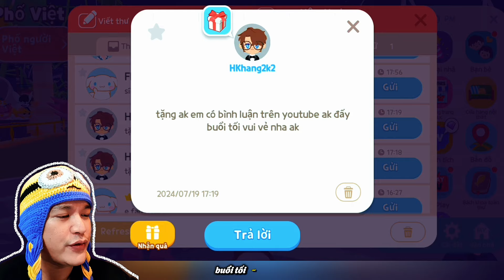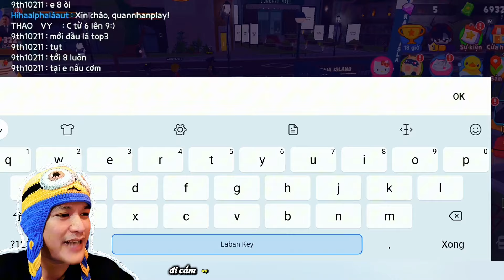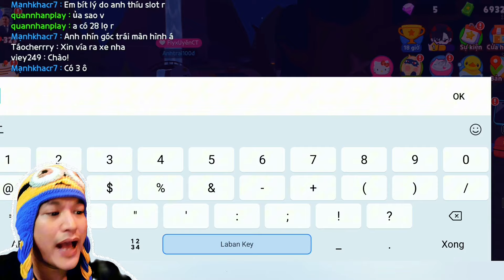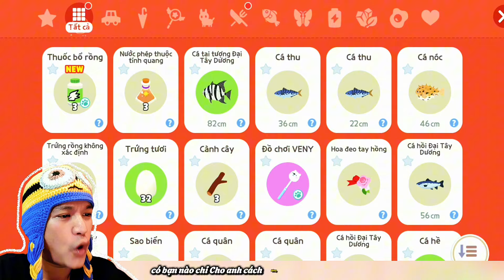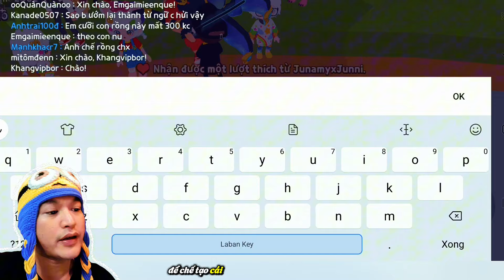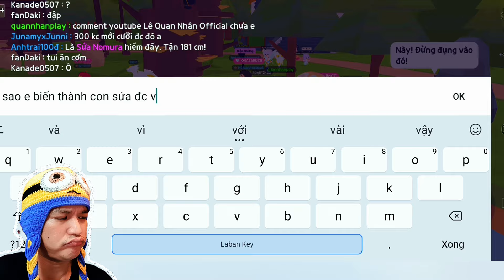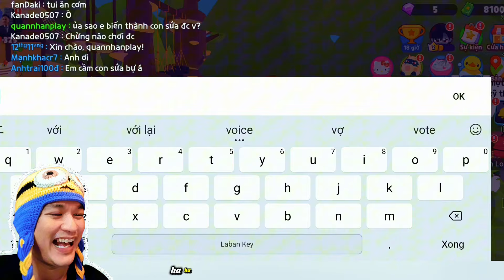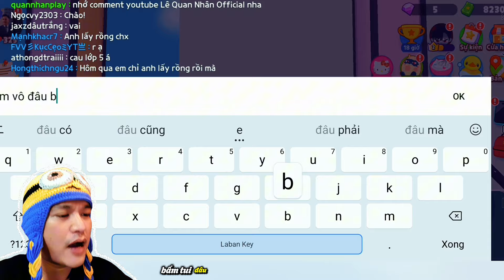PLAY TOGETHER | Ngày 48 KHÁM PHÁ view biệt thự TRIỆU ĐÔ 😍 | Quan Nhân Play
Ngày thứ 48 Nhân vi vu trên xe xịn của các bạn fan chở đi vào khu cắm trại, cùng nhau thu thập những lọ tinh quang chế tạo trứng rồng! Và cuối cùng Nhân khám phá ra 1 nơi bí ẩn trong Play Together...

Trân trọng biết ơn bạn đã ủng hộ!❤

© Copyright by LÊ QUAN NHÂN (Do not Reup)